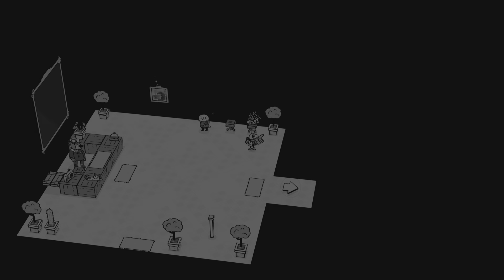TOEM Pa' Ma 2: El Hotel Villaroblo